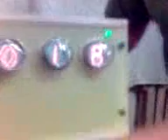Box with digital numbers home made - very funny device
very funny device. Box with digits. my roommie made at home just for fun. you can switch the numbers to show the date or something.